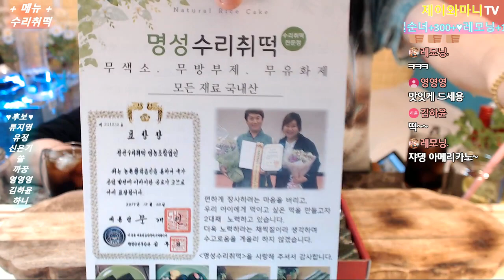☆"명성"수리취떡-제이와마니TV☆먹방 Mukbang Jeongseon Surichwi Tteok スリチュイ餅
1kg당 18,000￦ 정도합니다~

◆ 화-토요일 PM.11시즈음 생방송 진행.